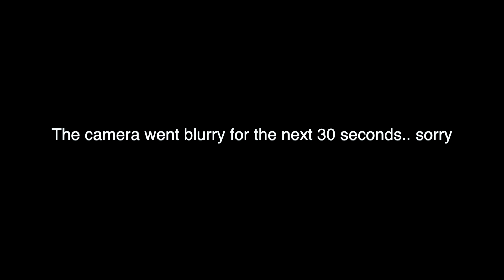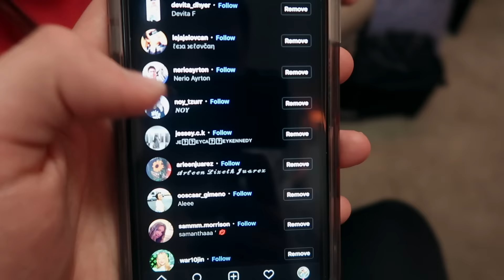I CAN'T STOP KISSING YOU PRANK ON BOYFRIEND!! *gets so annoyed*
I got revenge on Sam and wouldn't stop kissing him all day..

TURN ON OUR NOTIFICATIONS FOR A SHOUTOUT!